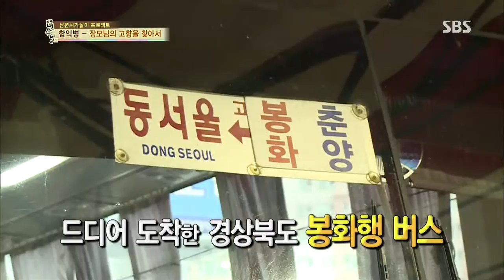백년손님-자기야 (Ep.197) #17(1)